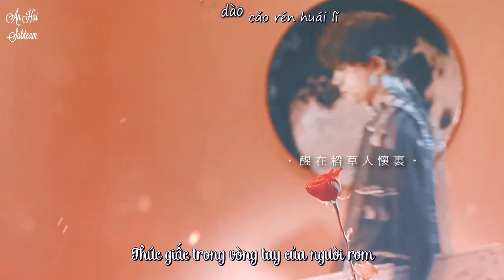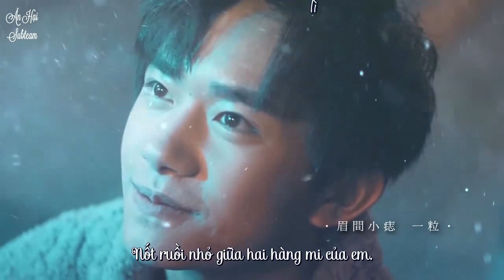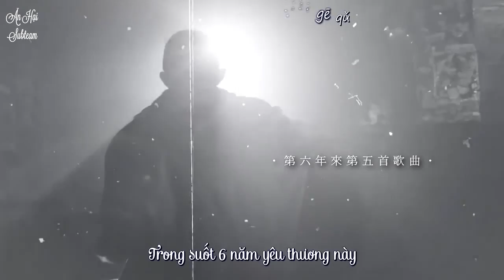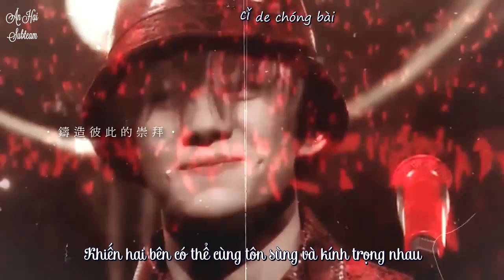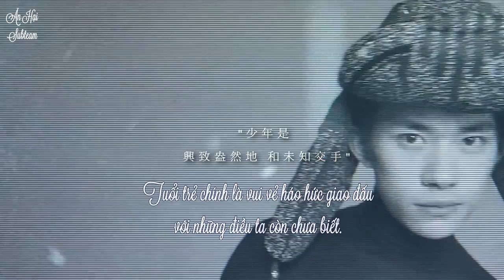[Song for Jackson Yee] Bông Hồng Dại 野玫瑰 || Dịch Dương Thiên Tỉ 易烊千玺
"Đây là ca khúc thứ năm chị viết tặng em
Trong suốt 6 năm yêu thương này
Nhớ lại từng phút giây đã qua
Dường như chị cũng đã bày tỏ hết thảy
Mọi tình cảm trong lòng mình.
Chị thích em!
Chị như một bông hồng dại
Lớn lên trong sợ chăm sóc và bảo vệ của em
Mỗi một giọt sương đêm đều được đánh dấu chủ quyền.
Em là
Ngọn lựa dịu dàng nhất trong giấc mơ của chị."
Cre: Weibo@知黎
Effect kara: Kirena Jang
Người dịch: XX
Cảm phiền không đăng lại ở nơi khác, cảm ơn mọi người!